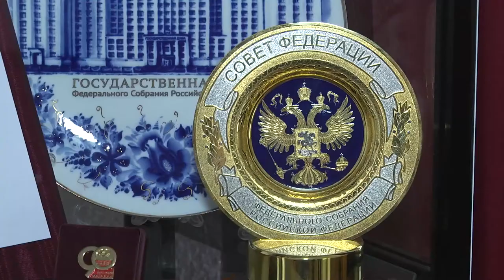Экономическое развитие Магадана